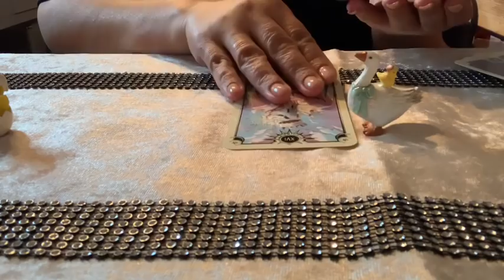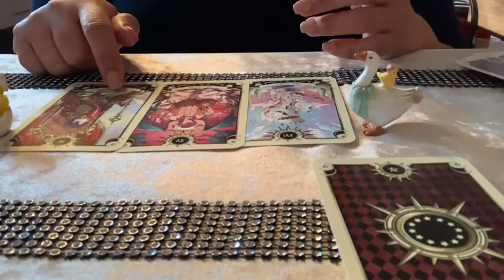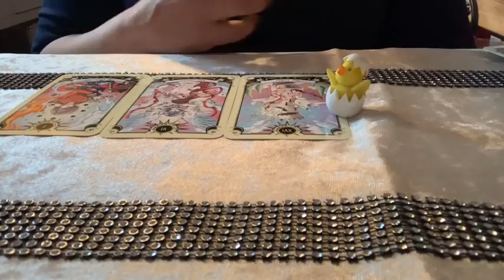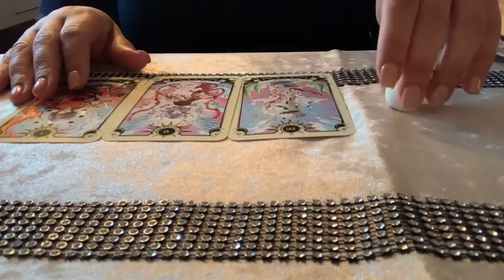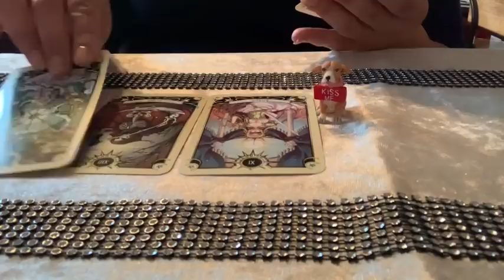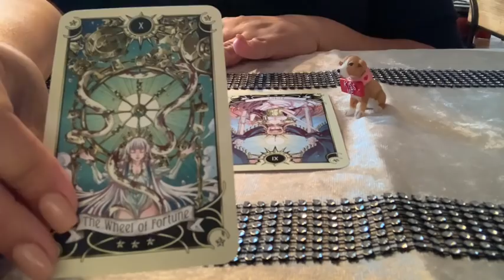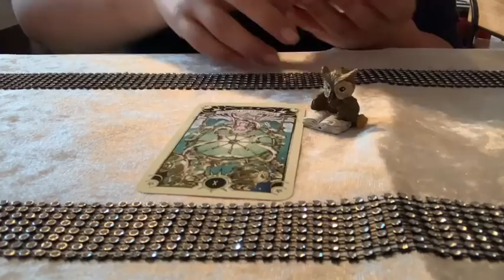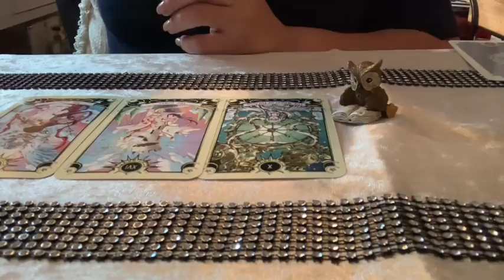SI O NO DIARIO PARA UNA GUÍA DEL UNIVERSO. JUNIO 19, 2019